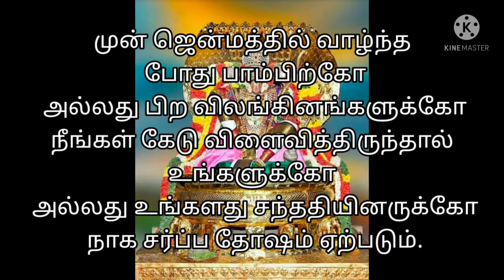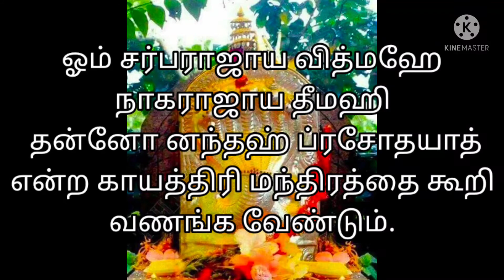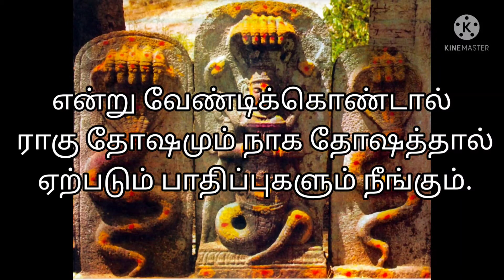நாக பஞ்சமிdon't miss this date# nag panchami#nag panchami 2021#garuda panchami 2021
how to live happily cure for husband and wife problem
thanusu rasi
தனுசு ராசி
naga dosham